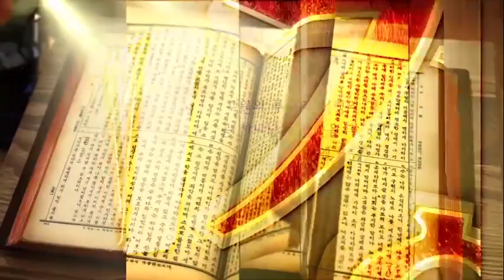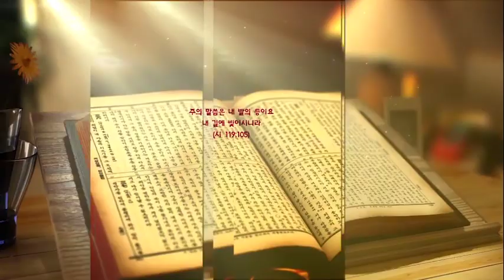홍해의 광야 길로 가라 I 출애굽기 13:11~17 I 심성수 목사 I TV강단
2022년 4월 6일 춘천 중앙감리교회 TV강단 방송분